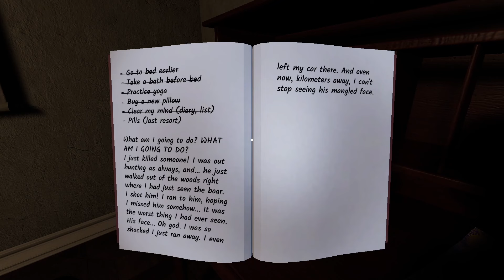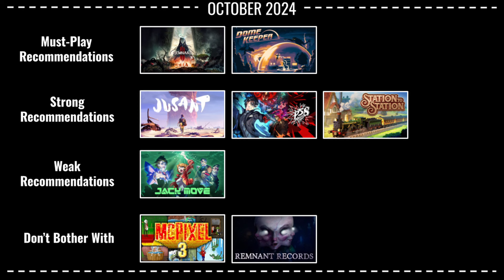Humble Choice October 2024 Review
Hey everyone! Another month, and another bundle. Here is my Humble Choice October 2024 Review!

Please check out the time stamps if you want to jump to a specific point and be sure to hear my final thoughts.

You can tip me with a Thanks under the video!

0:00 Intro
0:29 McPixel 3
2:11 Remnant Records
3:58 Station to Station
5:38 Jack Move
6:55 Dome Keeper
8:21 Jusant
10:09 Persona 5 Strikers
11:25 Remnant 2
13:37 Final Thoughts & Recommendations